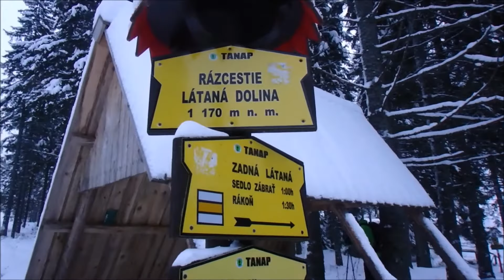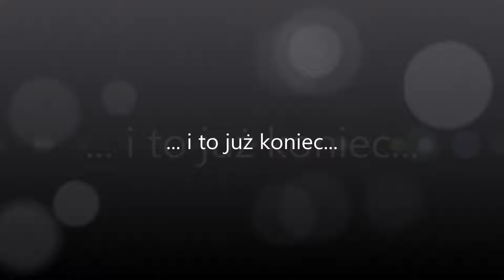SKITUROWI skitur skialp Grześ(Lućna) powder day 03.12.2017